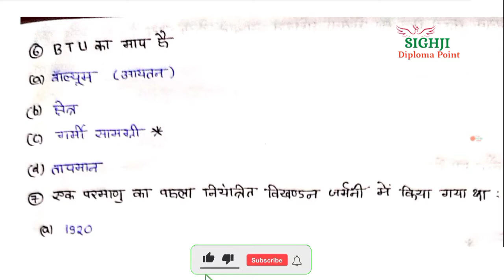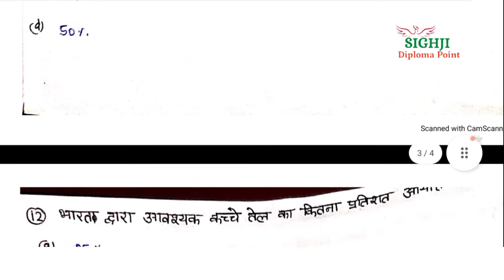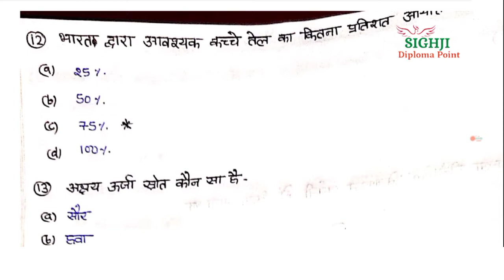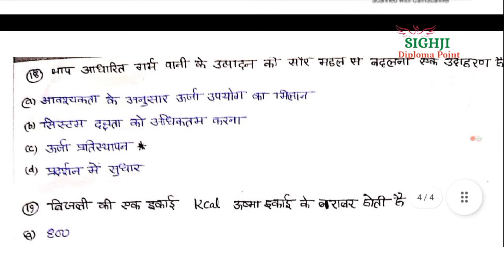Energy Conservation MCQ | Energy Conservation Question Answer | Energy Conservation Optional Questio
हेलो गाइस कैसे आप लोग उम्मीद करते हैं आप लोग अच्छे ही होंगे जी हां दोस्तों आपका स्वागत है एक बार फिर Sighji Diploma Point में यहां पर आपको डिप्लोमा पॉलिटेक्निक इंजीनियरिंग से रिलेटेड ऑल न्यूज़ और किताब नोट्स एंड एम सी क्यू क्वेश्चन मिलने वाले हैं तो हां अगर आप अभी तक चैनल को सब्सक्राइब नहीं किए हैं तो चैनल को सब्सक्राइब कर लीजिए और बैल आइकन भी दबा दीजिए वीडियो पसंद आए तो लाइक और दोस्तों के साथ शेयर करना मत भूलिएगा।
नोट्स और भी न्यूज़ या आई एम सी क्यू क्वेश्चन पीडीएफ पाने के लिए नीचे दिए गए टेलीग्राम चैनल को ज्वाइन करें वहां पर आपको सारी notes.pdf और एम सी क्यू क्वेश्चन और न्यूज़ की रिलेटेड मिलने वाले हैं

wireless and mobile communication mcq
polytechnic paper
microcontroller mcq
microwave and radar engineering mcq
microwave mcq
MCQ polytechnic exam
bte
bteup
bteup exam

हमें और भी सोशल मीडिया प्लेटफॉर्म पर फॉलो करने के लिए नीचे दिए गए लिंक को क्लिक करके फॉलो कर सकते हैं।